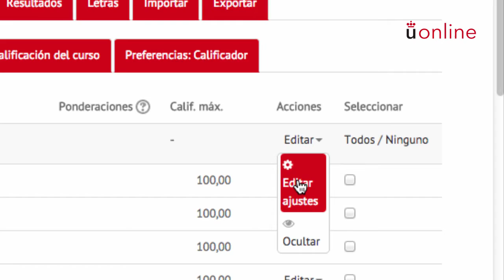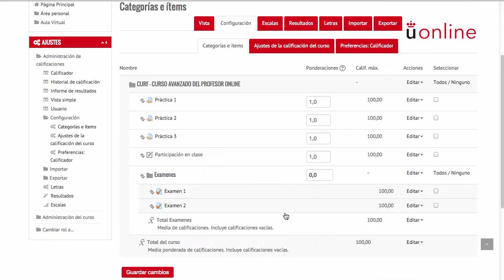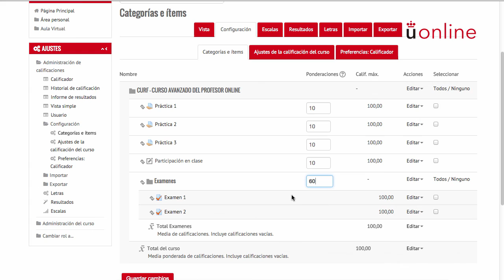4.5. Calificacion total curso (Moodle 2.9)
Configuración de la calificación total del curso.